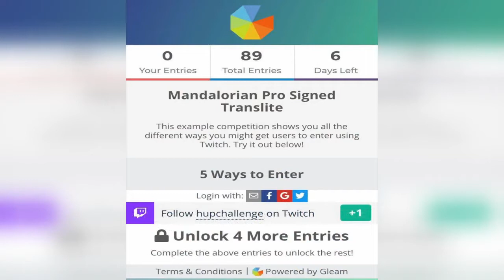WIN A SIGNED STERN PINBALL THE MANDALORIAN PRO TRANSLITE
Wanna win a free signed "The Mandalorian Pro" Translite from Stern? Watch the video and follow the link to learn how you can be the lucky recipient! Contest ends Aug 11th 9pm ET, winner will be announced Aug 16th live ENTER NOW!